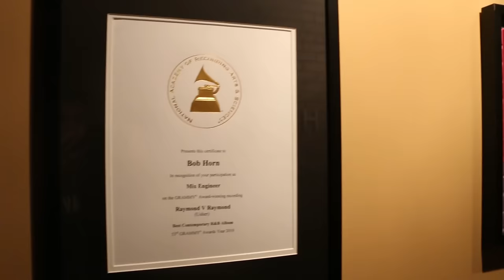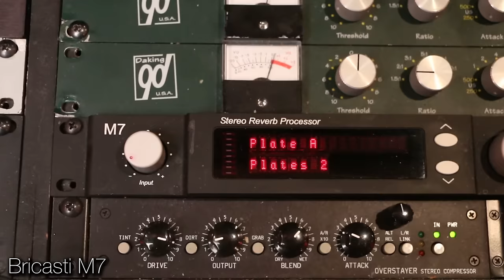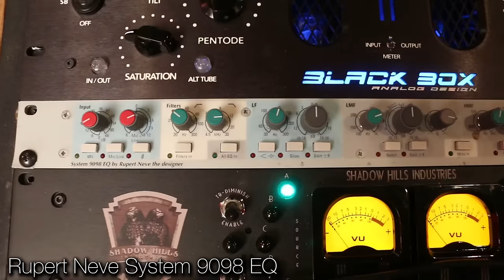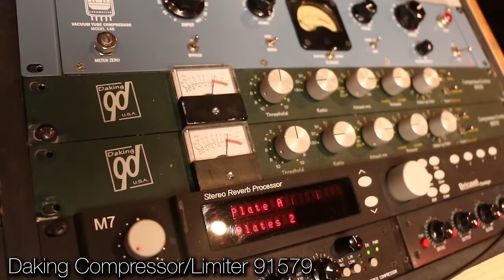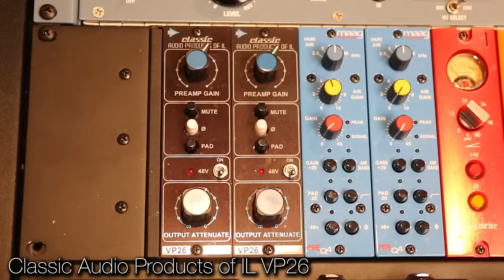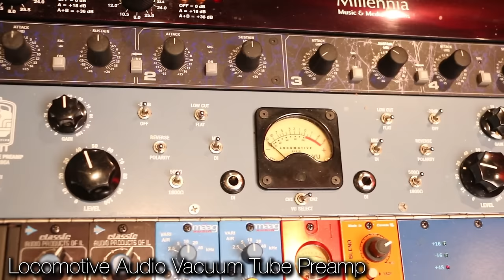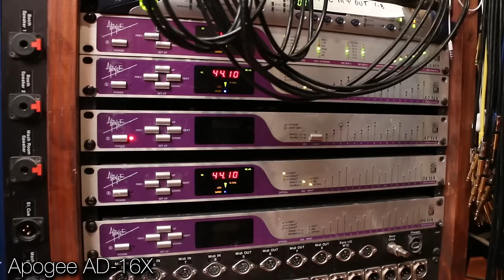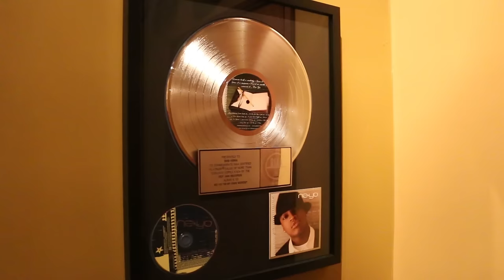Bob Horn: Interview & Echo Bar Recording Studios Tour - Warren Huart: Produce Like A Pro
Check out Bob Horn and Erik Reicher's new course "Producing & Mixing at Echo Bar Studios"

Warren visits Bob Horn at The Echo Bar Recording Studios and gets a tour of the studio. They discuss all of his gear and his mixing process.